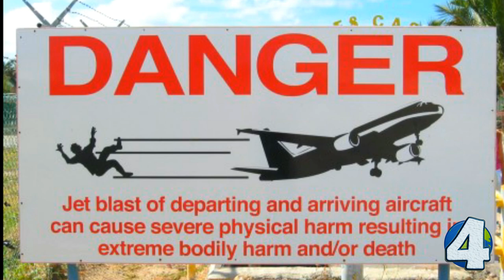The Dutch Country of Sint Maarten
Sint Maarten - a tropical paradise, surrounded by the blissful waters of the Caribbean Sea. And a constitutent country of the Kingdom of the Netherlands. That's right, this gorgeous piece of land is actually ruled by the Dutch king. How this came to be and what this country is all about, we'll discuss in the next few minutes.

More information about the video content bellow:
1. Sint Maarten is a constituent country of the Kingdom of the Netherlands in the Caribbean. With a population of 41,486 as of January 2019 on an area of 34 km2, it encompasses the southern 40% of the divided island of Saint Martin, while the northern 60% of the island constitutes the French overseas collectivity of Saint-Martin.

2. Sint Maarten had been inhabited by Amerindian peoples for many centuries, with archaeological finds pointing to a human presence on the island as early as 2000 BC. While the French wanted to colonize the islands between Trinidad and Bermuda, the Dutch found San Martín a convenient halfway point between their colonies in New Amsterdam (present day New York) and New Holland.

3. Sint Maarten's capital is Philipsburg.

4. World-famous for its close photographs of landing aircraft, Princess Juliana International Airport, west of Philipsburg, has become a tourist destination in its own right. Jet blast from departing aircraft is another 'attraction' as it creates artificial waves. However, jet blast is physically hazardous so viewers need to exercise caution; local authorities placed a warning on the airport's fence to alert people to the dangers of jet blast.

5. Before 10 October 2010, Sint Maarten was known as the Island Territory of Sint Maarten, and was one of six island territories that constituted the Netherlands Antilles. Sint Maarten has the status of an overseas country and territory and is not part of the European Union. English is the everyday language of communication in Sint Maarten, and also the first language of native Sint Maarteners.

6. Hurricane Irma made landfall on 6 September 2017, causing extensive damage. 4 deaths were ultimately reported; there were 11 serious injuries out of a total of 34.

7. Sint Maarten's culture is a mix of African, European and North American influences. The economy is heavily dependent on tourism. In 2014, St. Maarten had more gaming machines per resident than any other country in the world. In 2018, more than 1 million cruise passengers visited the island.

Images:
By The original uploader was AndonicO at English Wikipedia.
By Attributed to Juan de la Corte - Own work, Public Domain,
By Ministry of Defense, Netherlands - Defensie met hulpgoederen naar Caribisch gebied, CC0,

Intro Creator:
Pushed to Insanity